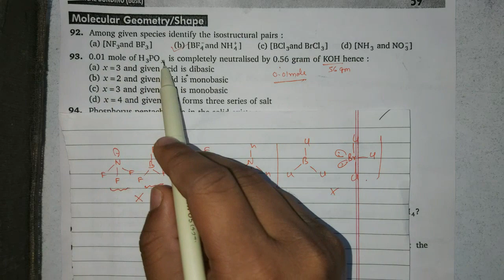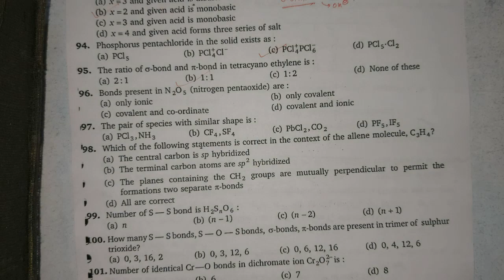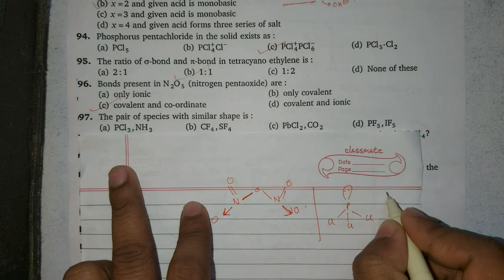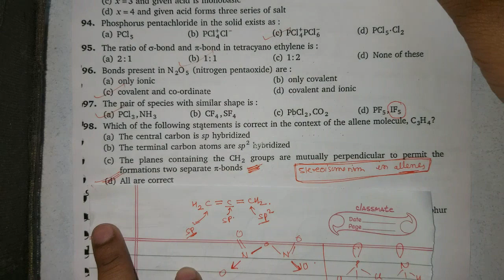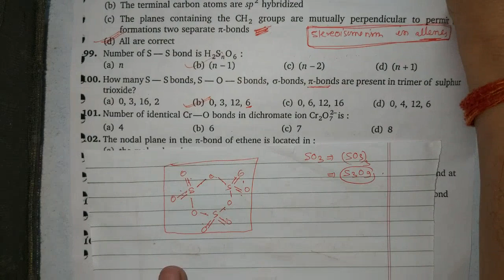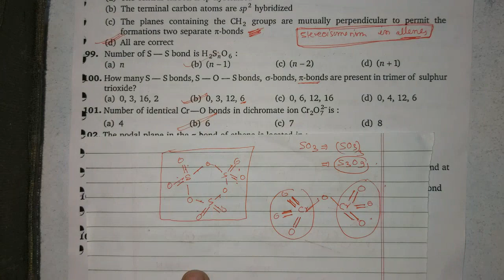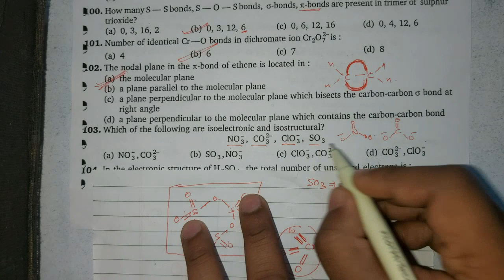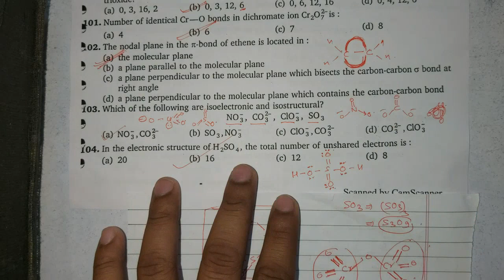V.K.Jaiswal Solutions Chemical Bonding - Q92,Q93,Q94,Q95,Q96,Q97,Q98,Q99,Q100,Q101,Q102,103 & Q104.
This video deals with the solution of VK JAISWAL book.